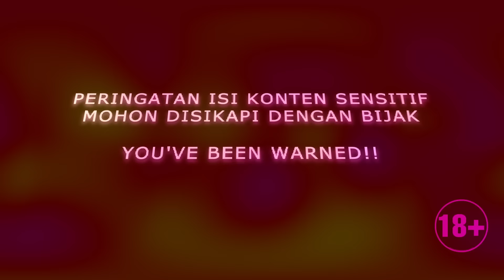WAH G*LAA!!!!! ENA* ENA* SAMA OM KANDUNG SENDIRI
Tingkatkan hubungan harmonismu di ranjang bersama pasangan dengan TU!NK.

HOST :
Anisa Alatas

PRODUCER :
Faldo Pratomo

VISUAL ART/DESIGNER :
Enodeer

DOP :
Ari Koesdinar

AST. CAMERA :
Bowo

Edited By :
Tej